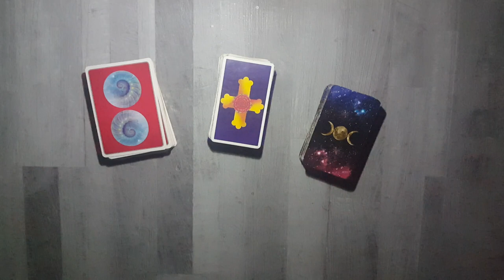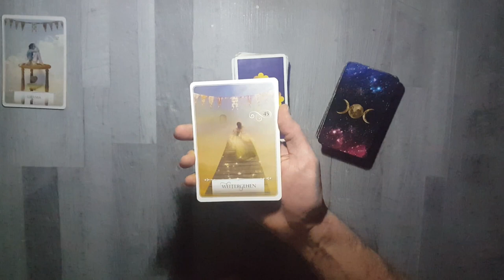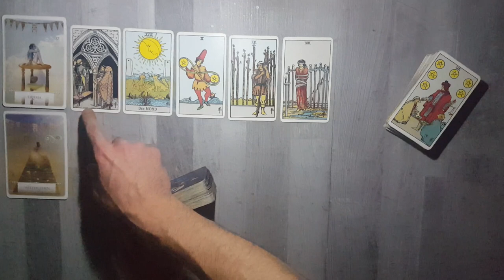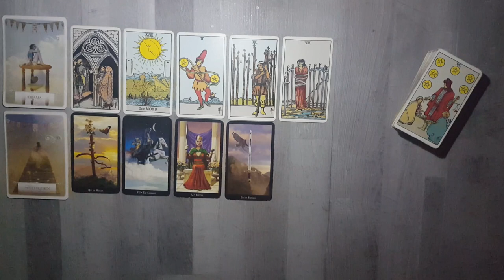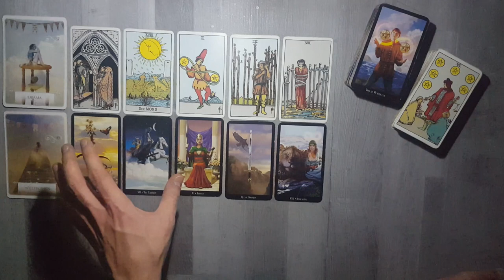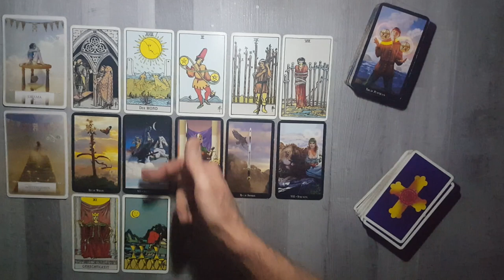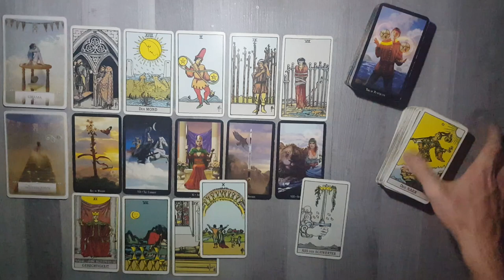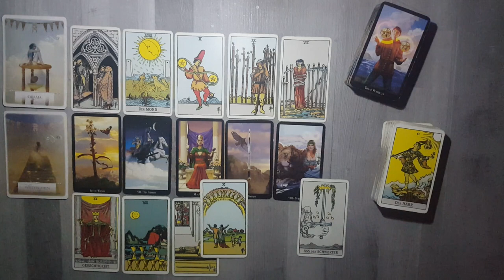♍ Jungfrau - 20. bis 26. April 2020 ♍ - Das Licht im Dunkeln -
Wenn Ihr hier neu seid und euch noch nicht wirklich mit Tarotkarten, Legungen oder Derartigen auskennt, dann schaut Euch bitte einmal mein Infovideo an, welches Aufschluss auf einige Fragen bietet, die Euch sicherlich aufkommen werden:

In dieses Video werden bestimmte Situationen und Begebenheiten durch Zuhilfenahme von Tarot- und Orakelkarten veranschaulicht. Solche Legungen dienen dazu, den Interessenten einen Überblick einer momentanen, vergangenen oder zukünftigen Situation zu bieten. Nicht alle Legungen resonieren mit jedem Einzelnen, der sich dieses Video ansieht. Es werden lediglich präsente Energien aufgegriffen und interpretiert. Wenn dieses Video in keinster Weise sich mit momentanen Geschehnissen Eurerseits widerspiegelt, dann ist es schlichtweg nicht für Euch gedacht. Greift einfach das auf, womit ihr Euch identifizieren könnt, welche Ereignisse Ihr nachvollziehen und realisieren könnt. Ziel solcher Legungen ist es, Klarheit, Bestätigung, Übersicht und Verständnis zu gewährleisten.

Da ich bisher lediglich für mich privat und für Freunde und Familie solche Tarotlegungen praktizierte, möchte ich auf diesem Wege ein breiteres Publikum erreichen. Die Intention hinter dem Veröffentlichen dieser Videolegungen ist es Hilfestellung zu leisten an Diejenigen, welche in Tarotlegungen Klarheit, Aufschluss, Einsicht und Bestätigung suchen.

Derzeit biete ich keine privaten Legungen an und möchte auch erst einmal sehen, wie diese Videos ankommen bei den Zuschauern, wie viele sich in diesen Legungen erkennen können und wie viel Interesse an meinen Legungen besteht.

Verwendete Kartendecks:
Rider Waite Tarot - von A.E. Waite
Witches Tarot - von Ellen Dugan